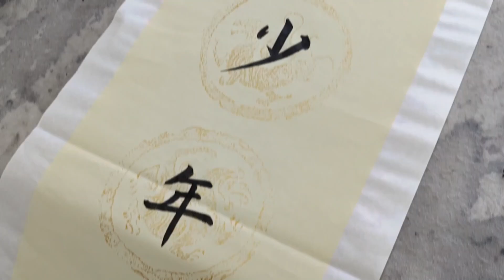TESHAEVA MAFTUNA 唐羽汐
作者：塔吉克斯坦 唐羽汐 TESHAEVA MAFTUNA